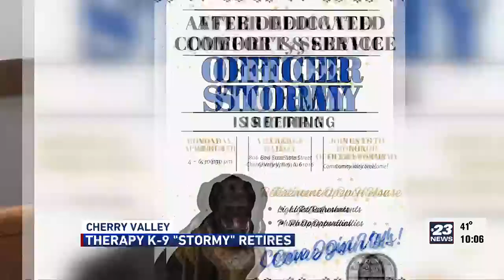Cherry Valley therapy K-9 Stormy taking early retirement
Get today's top news headlines, your First Alert Forecast to plan your week and sports headlines from your favorite teams.